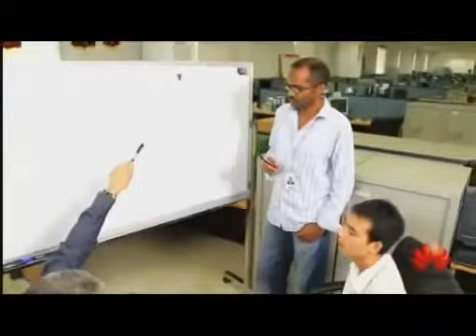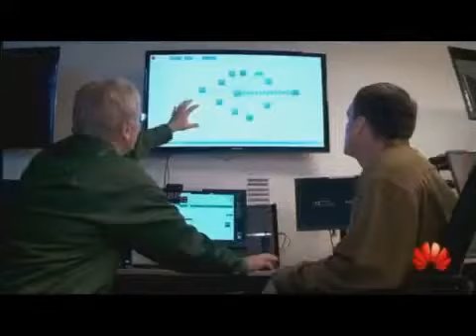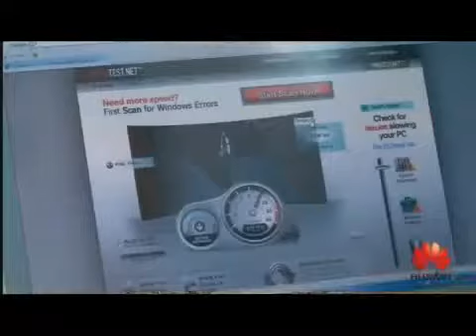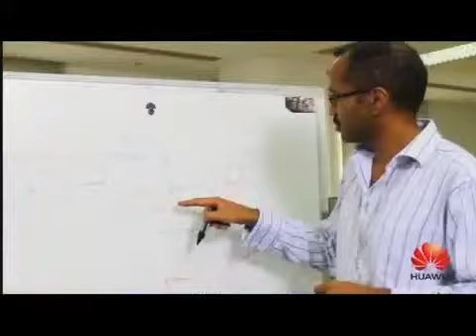Huawei - Introduction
Huawei is a leading global information and communications technology (ICT) solutions provider. Through their dedication to customer-centric innovation and strong partnerships, they have established end-to-end advantages in telecom networks, devices and cloud computing. This video introduces what they offer.